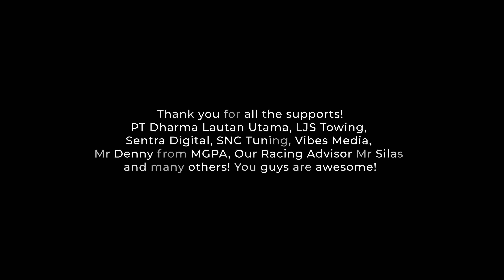EP14: Kebut-kebutan, with style 😎 [4K]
This time I go to the world's most beautiful circuit with Surabaya's first Supercar Team!
SNC surabayanightcruise together with fastlane

So proud that finally my country indonesia got it's very first FIA Approved International Street Circuit!
Helmet, Racing Suit, Track and Racing Track on top of the hill feels like dreams come true!

Boys will be boys! Enjoy the cinematic!
We will be back Mandalika!